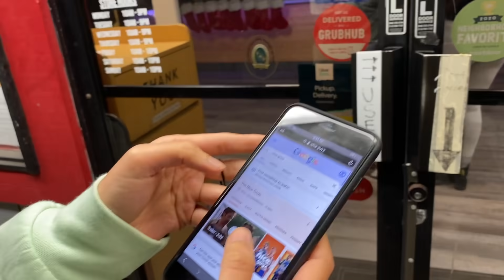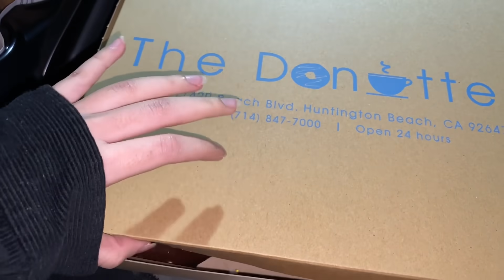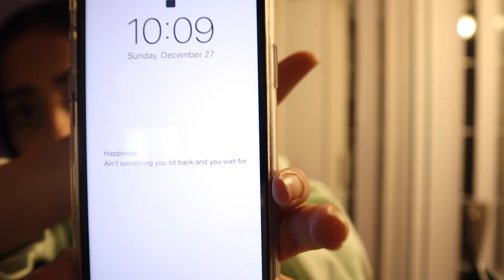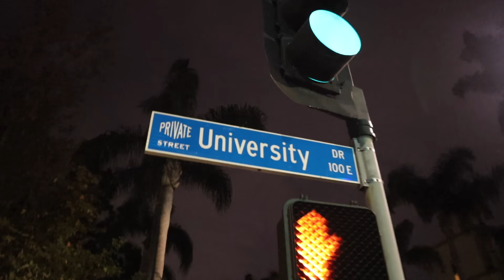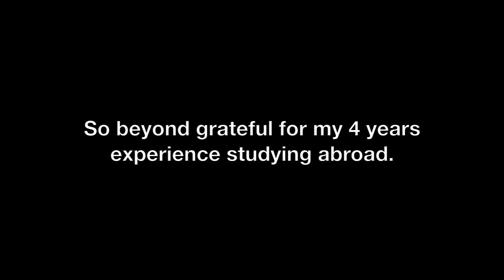Leaving America & Going Back to India! *tears were involved*